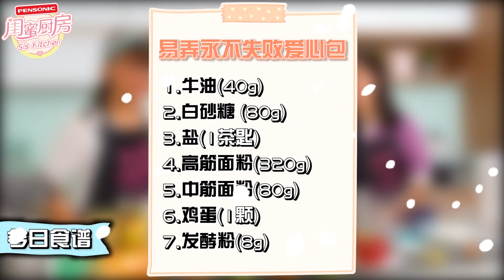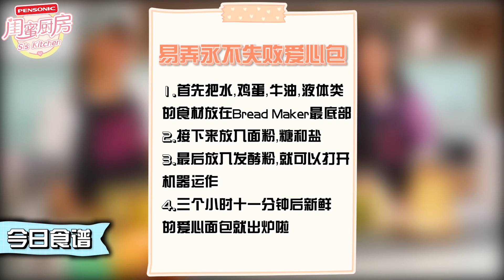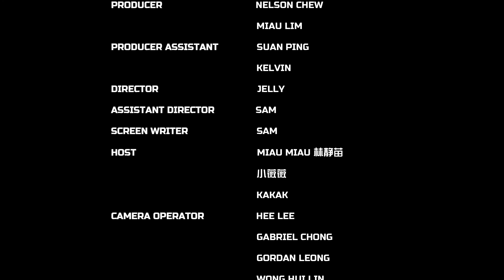Pensonic闺蜜厨房 | 第十八集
看看苗苗叫你如何处理在家谁要挡白脸或黑脸的话题吧！

预知详情就要守住Pensonic闺蜜厨房第十八集啦！

Pensonic闺蜜厨房新年双劲爆优惠。。
劲爆优惠记得在节目live时！购买Pensonic 家电有优惠哦. 只限在LIVE的时候喔！不要错过喔！
劲爆2 ：不要忘记Pensonic闺蜜厨房  FB LIVE，晚上9.30.。喔！
有买有送！有LIKE有SHARE又送！不要错过喔。。。
每逢星期二及四晚上8.30pm-9.00pm 见啦！